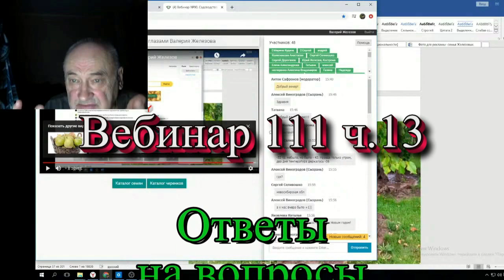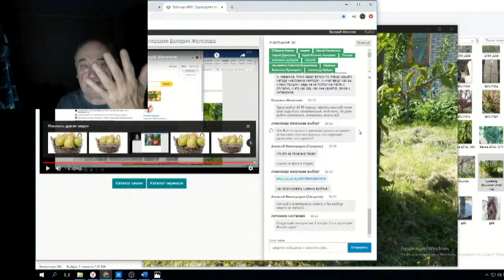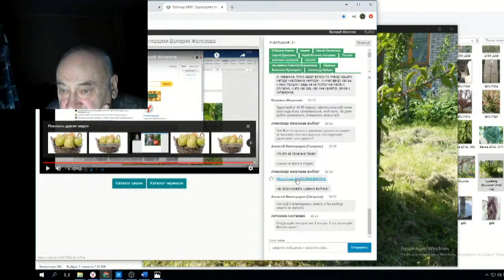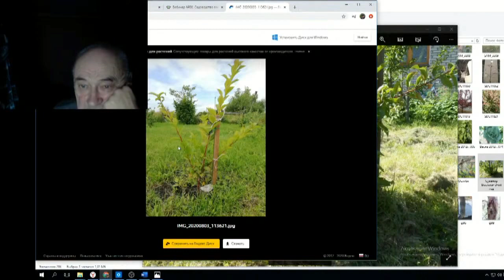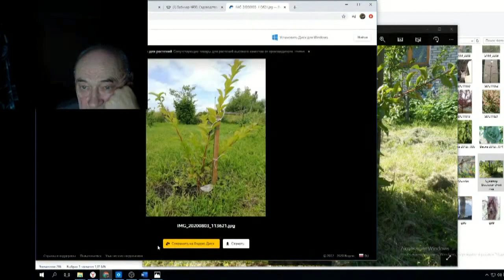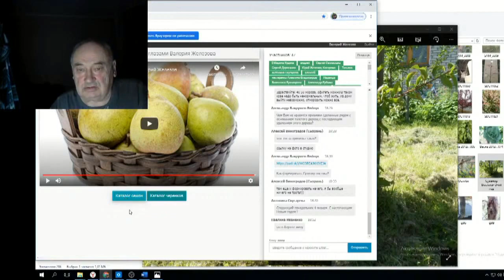Железов Валерий Вебинар 111 ч 13 Ответы на вопросы в чате 5